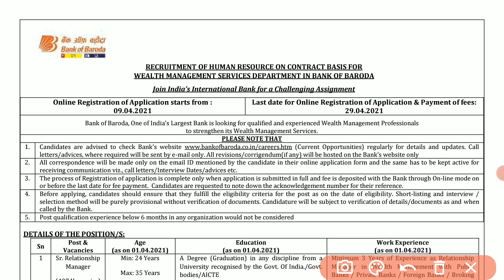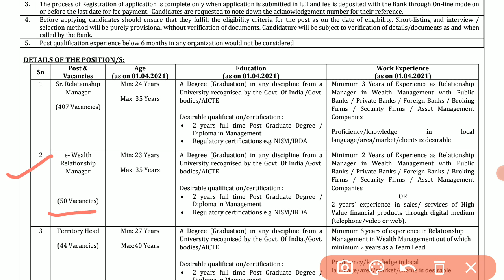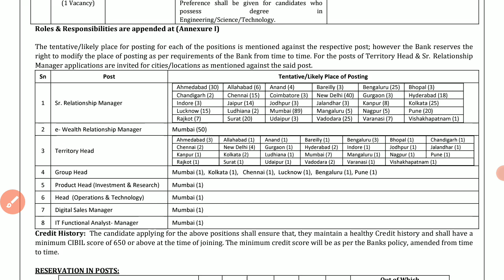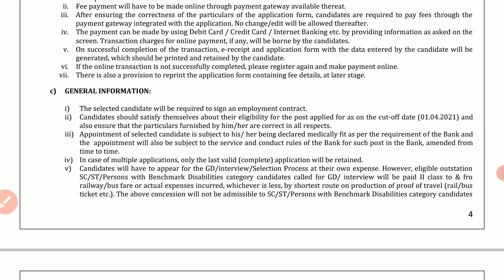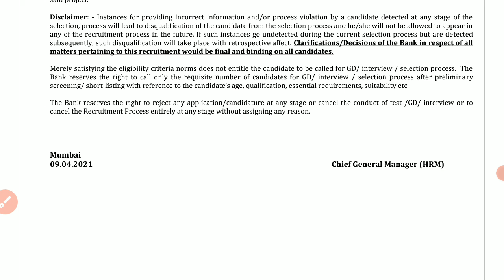Bank of Baroda Recruitment 2021 Notification Apply Online for Manager & Head – 511 Posts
Bank of Baroda has published notification for the recruitment of Sr Relationship Manager, e- Wealth Relationship Manager, Territory Head, Group Head, Product Head & Other vacancy. Those Candidates who are interested in the vacancy details & completed all eligibility criteria can read the Notification & Apply Online.

Bank of Baroda Recruitment 2021 Notification
Bank of Baroda Recruitment 2021 Apply Online